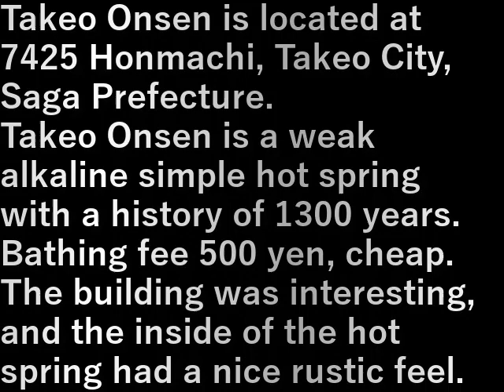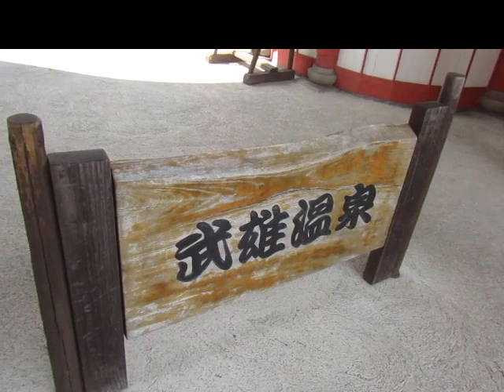九州旅行車旅・53.武雄温泉(佐賀県)(2023.7.24) Kyushu Travel Car Trip 53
Kyushu Travel Car Trip 53. Takeo Hot Springs (Saga Prefecture)

武雄温泉、佐賀県武雄市本町7425にある。
武雄温泉は１３００年の歴史ある弱アルカリ単純泉。
入浴料５００円、安い。

建物が面白い、温泉内部はひなびた感じが良かった。

Takeo Onsen is located at 7425 Honmachi, Takeo City, Saga Prefecture.
Takeo Onsen is a weak alkaline simple hot spring with a history of 1300 years.
Bathing fee 500 yen, cheap.

The building was interesting, and the inside of the hot spring had a nice rustic feel.

設備屋の適当田舎暮らし